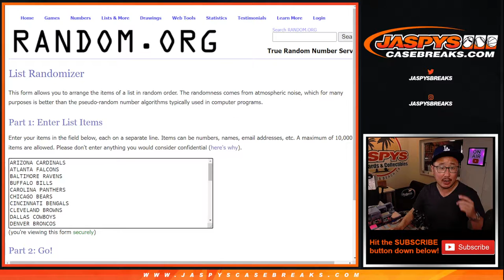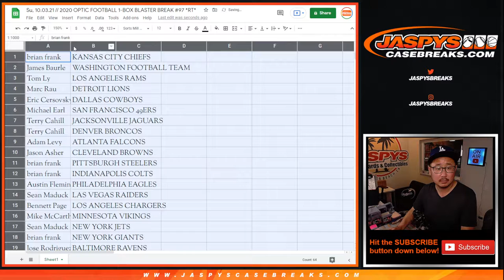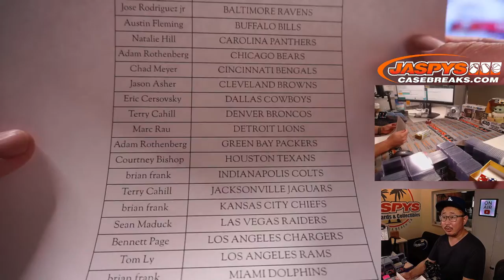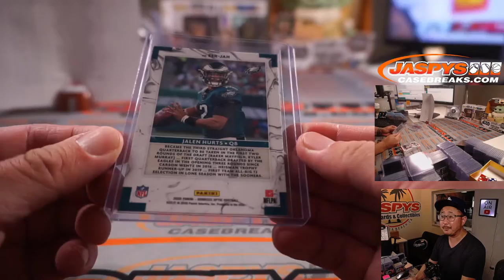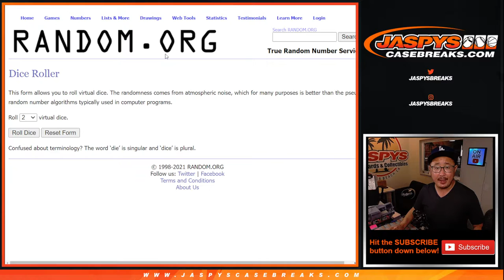Su, 10.03.21 // 2020 OPTIC FOOTBALL 1-BOX BLASTER BREAK #97 *RT*